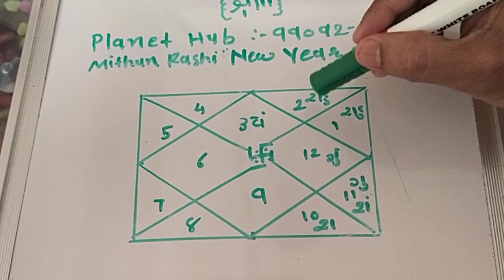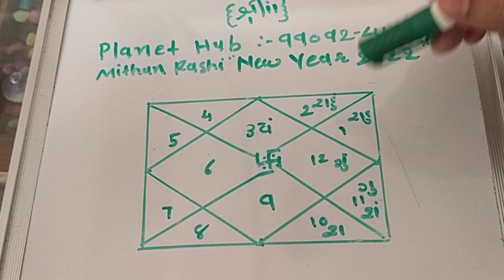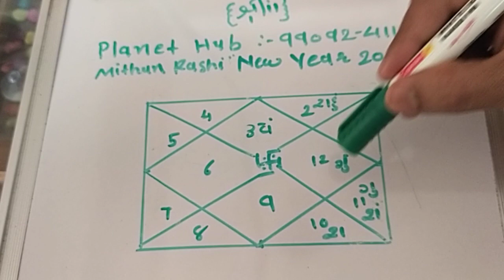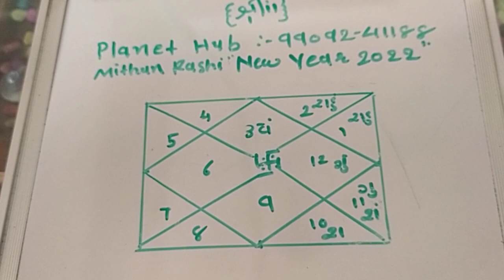Mithun Rashi New Year 2022"